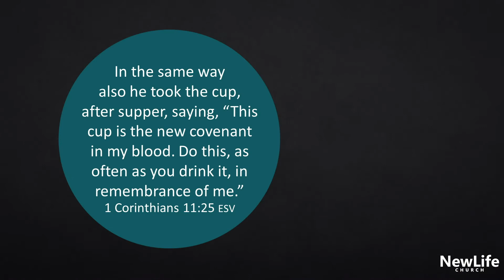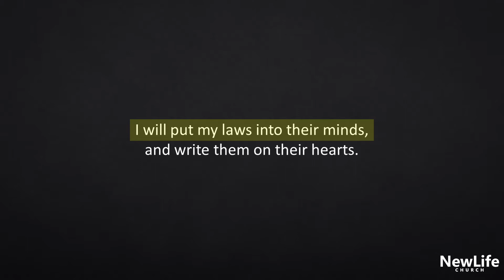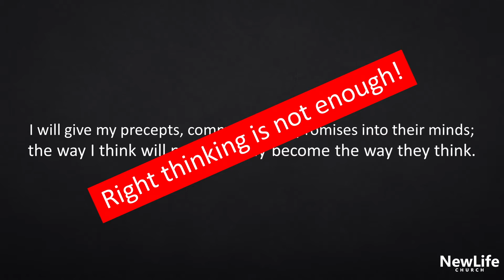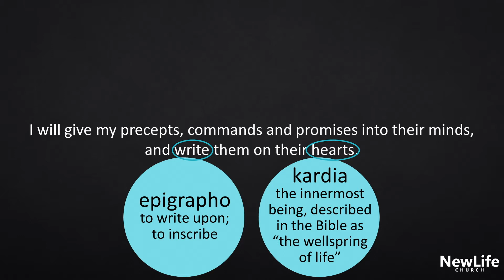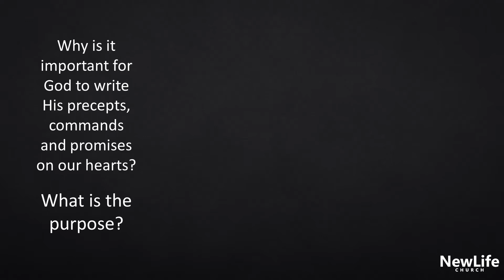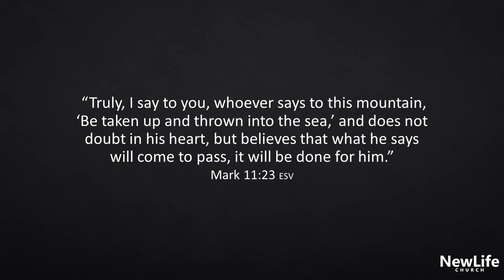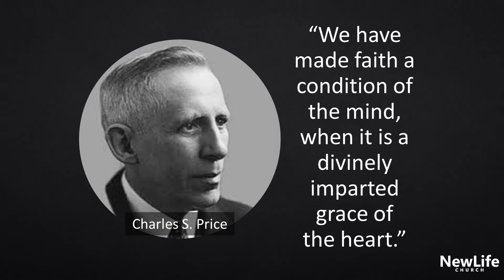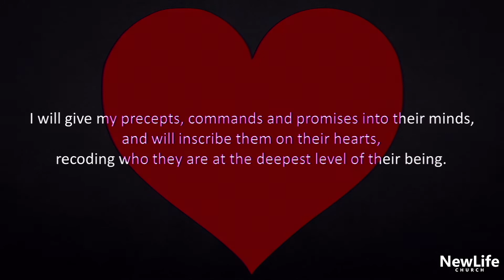New Life Church -- The Blood Covenant, Part 4 -- 5- 17-20